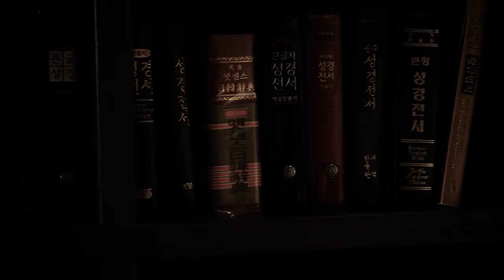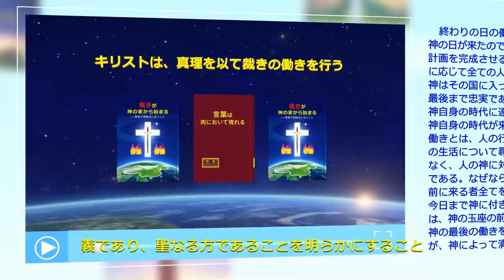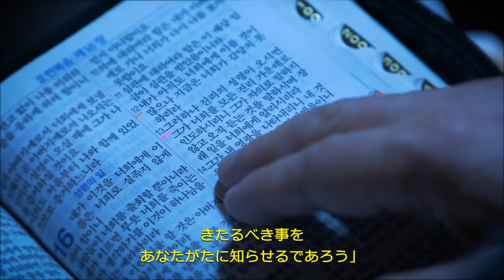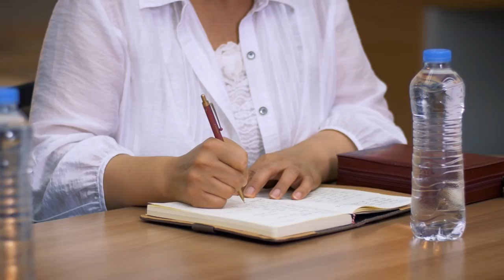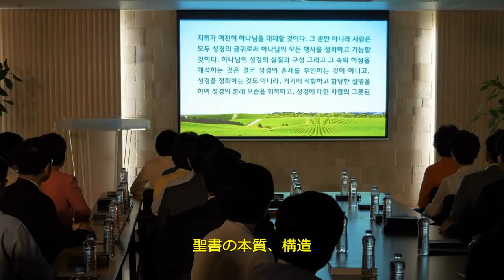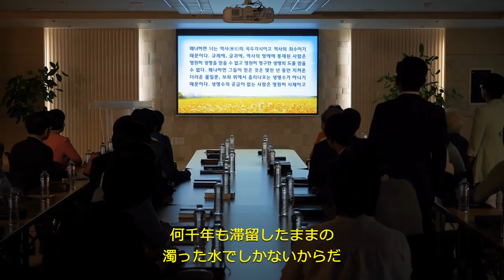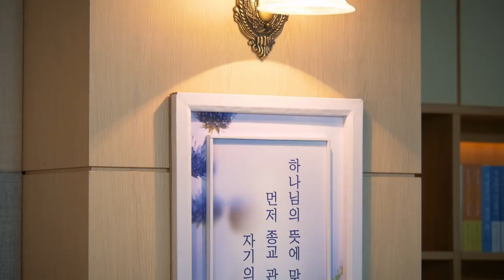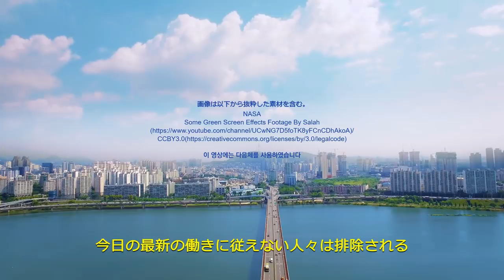キリスト教会映画「足枷を解いて走れ」日本語吹き替え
この動画を見ていただきありがとうございます。何かご質問がありましたら、私たちとチャットもできます。

李敏忠は韓国ソウルにある教会の長老でした。20年以上熱心に主に仕え、誠心誠意聖書から学んできました。宗教的指導者達に従い、主を信じることはすなわち聖書を信じることだと思っていました。そして、聖書を信じることと主を信じることは全く同じだと思っていました。聖書に従っていれば、神の国に招き入れられると信じていました。こうした考えは両足にはめられた枷のように彼を縛り、神の歩む道に従い神を信じることを阻みました。そのため李敏忠は、終わりの日の全能神の御働きを知ろうともしませんでした……
ある日全く偶然にも、全能神教会のウェブサイトで聖歌の動画を観ました。感動的な詞と美しい音楽に彼は心を深く揺さぶられ、終わりの日の全能神の御働きを知りたい衝動に駆られました。幾度か真理について弁論を重ねた後、彼は全能神の御言葉を通して聖書の裏事情を知るようになりました。内幕の事情に関する真実をはっきりと理解したのです。つまり、聖書の権威を高めると見せかけて、宗教的意味でのパリサイ人が神様の出現を否定し、断罪していたのです。し、最後には、これら「パリサイ人」達の支配や縛りを退け、神の歩みに従うようになりました……

注意：このチャンネルの動画はすべて無料で視聴いただけます。いかなる個人または団体も、事前に許可を得ることなく、全能神教会のYouTubeチャンネルにある動画をアップロード、修正、改変、ないし抜粋することは、明示的に禁止されています。これらの規約に違反した場合、全能神教会はすべてのあらゆる法的措置をとる権利を留保しています。公開を希望される場合は事前に私たちへ連絡の上、申請を行なってください。